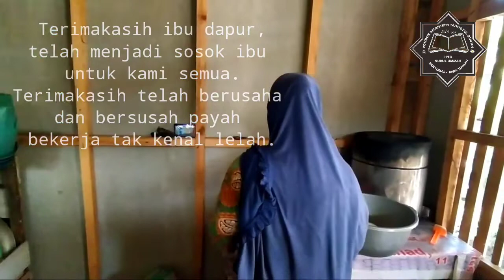Kangen Bu Dapur - Nurul Ummah Selayang Pandang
Dua sosok perempuan yang sangat berjasa dalam perjalanan PPTQ Nurul Ummah hingga sekarang, dan beliau-beliau dikenal cukup dekat dengan para santri khususnya santriwati. Kami biasa memanggilnya dengan sapaan akrabnya 'Bu Dapur'.

Narasi video by Ust Dadang S